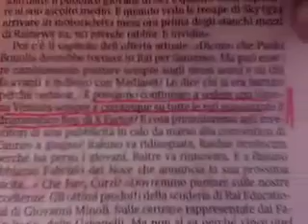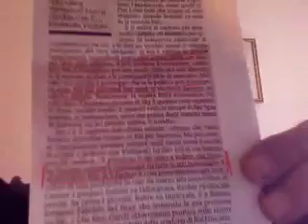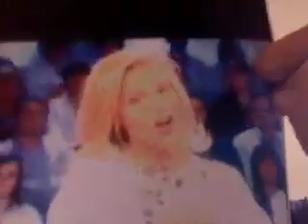SIMONA VENTURA:STOP DICE SANDRO CURZI